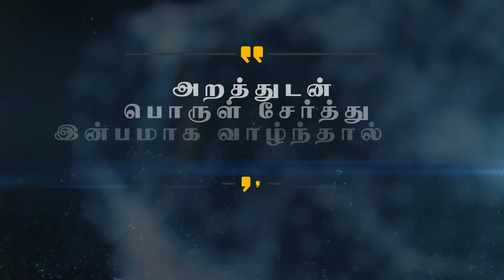அறத்துப்பால்/ அறன் வலியுறுத்தல்/ குறள் - 31.